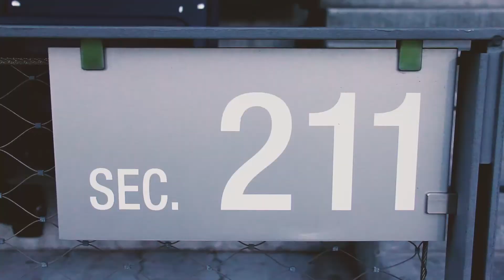2016 NAU Women's Soccer Entrance Video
2016 NAU Soccer Entrance video that plays before the team runs out onto the field at Lumberjack Stadium in Flagstaff, Arizona.